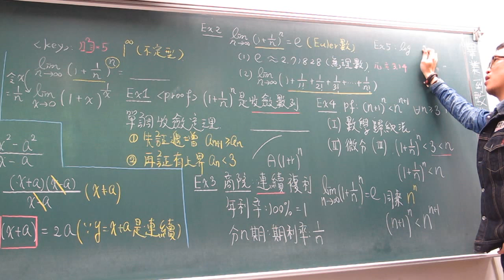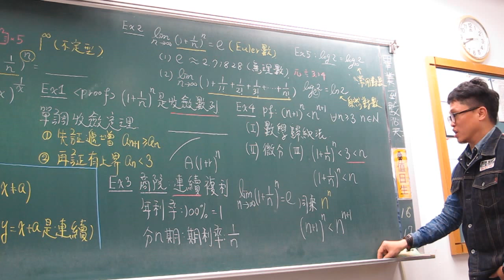第21堂尤拉數(下)ok